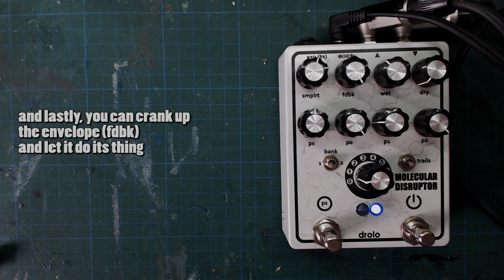dynamic tremolo (molecular patches) - drolo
a regular/harmonic trem patch for the Molecular Disruptor.
It can  do square and sine wave and has envelope control over the rate.